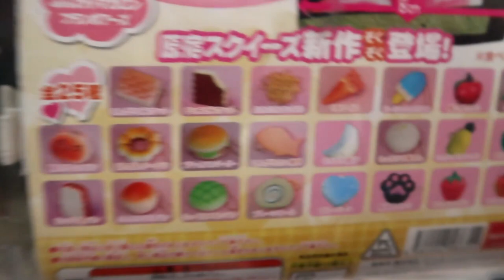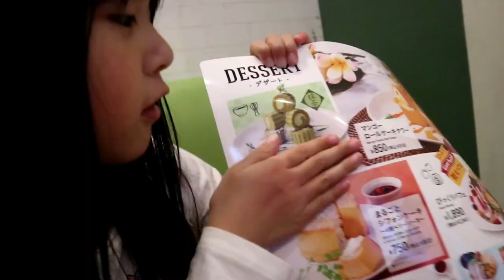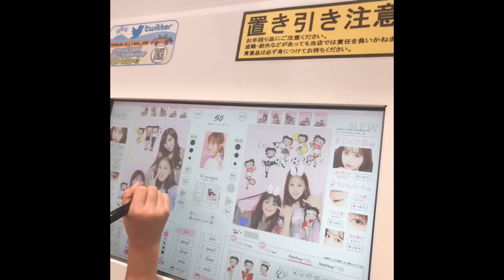学校休み！お出かけ特集！！小学生と妹はこんなことして過ごしてます！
色々な土曜日に撮った動画をまとめてみました♪YouTuberになってからお出かけは多いけれど土曜日は実は普段ほぼ出かけないんだ（笑）

ゆわもも（ママのTwitter）　これがメインです

（歌系はここにのせてこうと思ってますが最近頻度少ない）

皆で仲良く幸せに生きていこう！！(^^)/色々これから楽しい企画やイベントやっていきたいです！！ゆわももが皆さんを元気に！